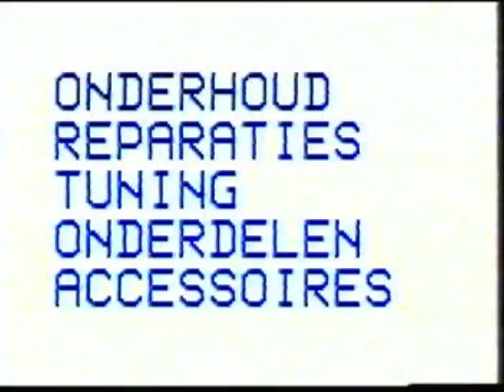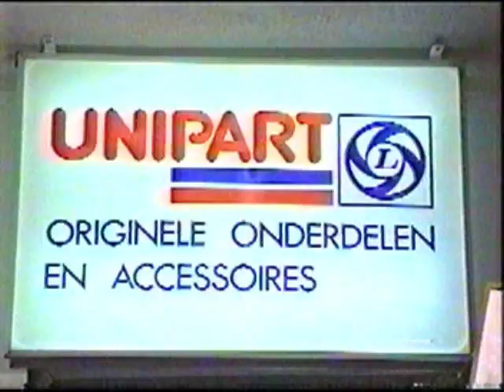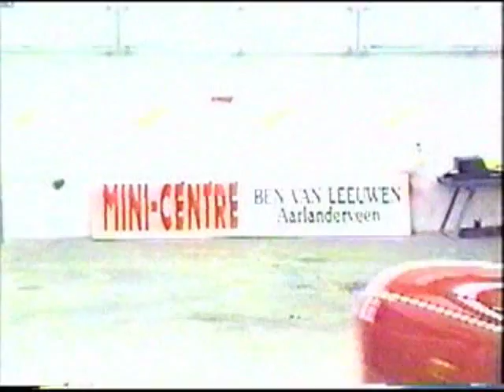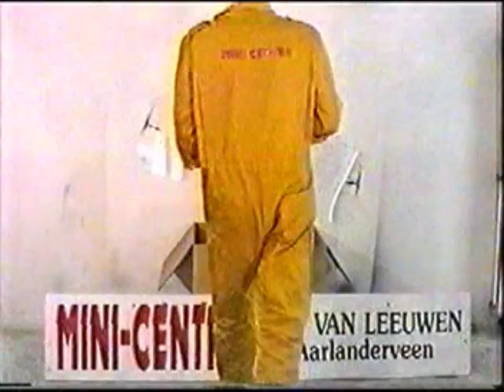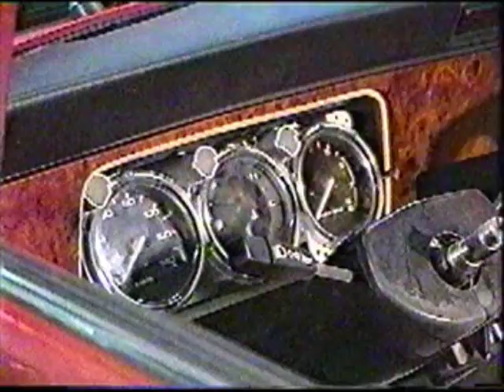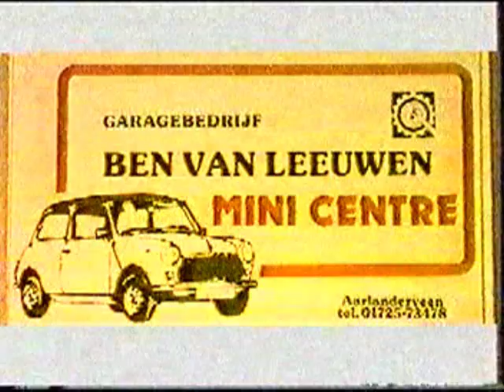van Mini tot Mini-Cabriolet MiniCentre Ben van Leeuwen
Een film uit de oude doos. Rond 1990 maakte Ben van Leeuwen naam door van een gewone Mini een echte Mini-Cabriolet te maken. In zijn garage bouwde hij menig Mini om tot een Cabrio van klasse. Op deze (eerste) bedrijfsfilm van MiniCentre Ben van Leeuwen is te zien hoe e.e.a. gebeurde. De film was een van de eerste films die door Videock werd geproduceerd.